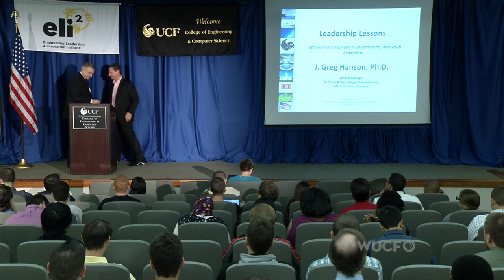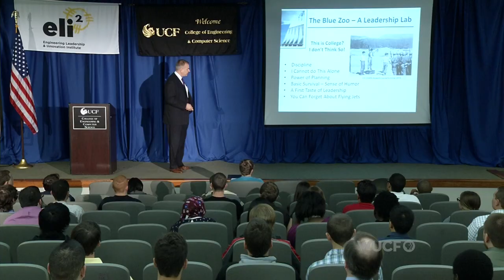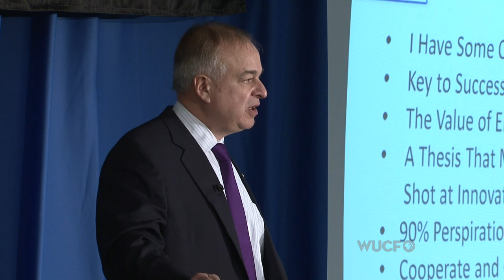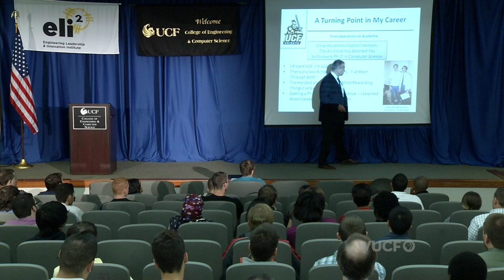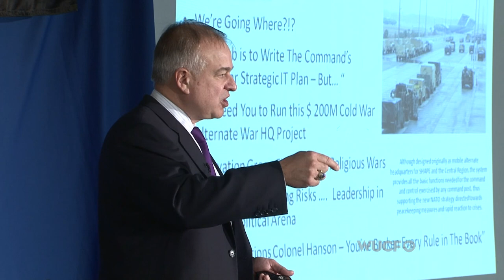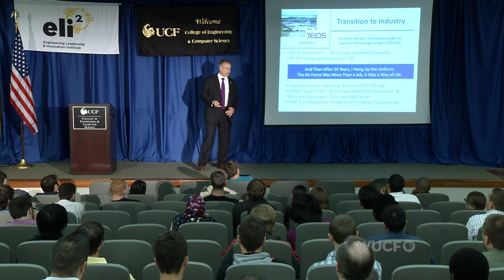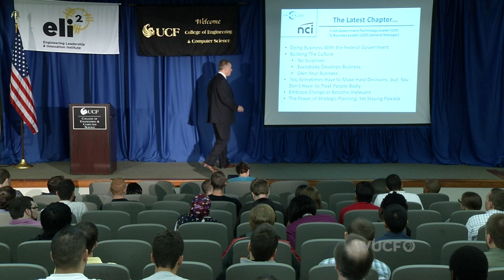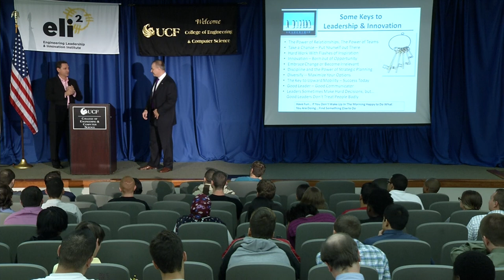eli2: Dr J Greg Hanson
UCF College of Engineering and Computer Science Presents eli2: Engineering Leadership and Innovation Institute Speaker Series Featuring: Dr. J. Greg Hanson